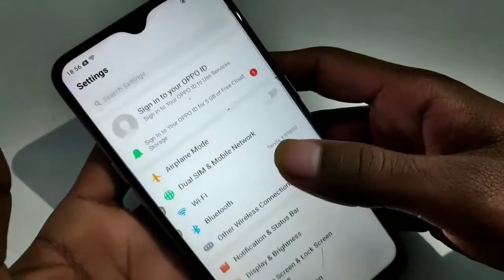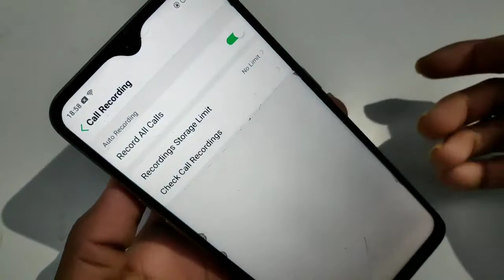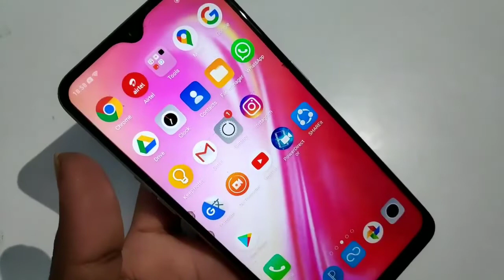Vivo s1 Pro call recording setting How to make call recording phone mobile recording kaise kare